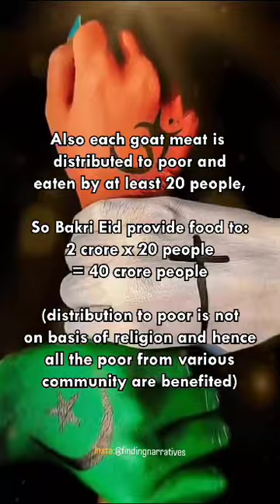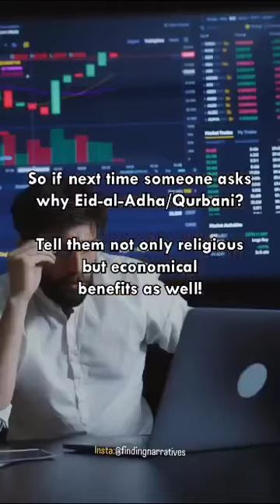islamicvideo islamicstatus shortsvideo trending shortsfeed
Video from *S*N*islamicvideo